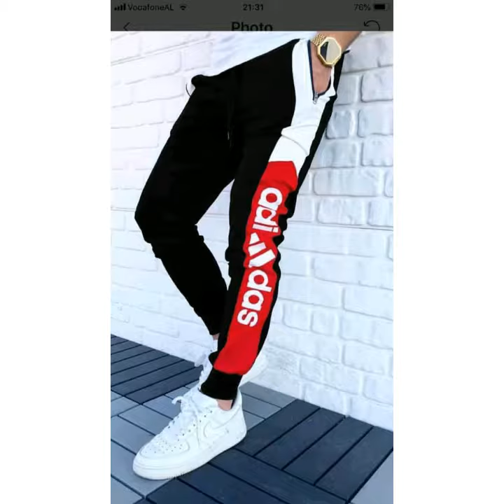14 November 2019